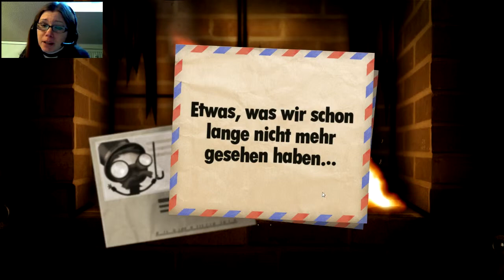LEB Lets Play Little Inferno [mit Facecam] #011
Hey Leute, über die Adventszeit wollte ich euch jeden Tag mit einem Lets Play Little Inferno beglücken. Allerdings ist eure Mithilfe gefragt, damit wir auch alle Kombos schaffen. VORSICHT - bitte spoilert nicht, sondern gibt mir nur Tipps zu den Kombos, zu denen ich euch auffordere, da ich gerne die restlichen auch alleine herausfinden will :D Vielen Dank und viel Spaß!